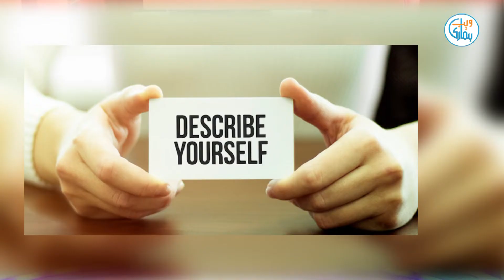Nusrat Haris Funny Interview | Nusrat Haris Voice of Nation | Subah e Nau | Entertainment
The name of Nusrat Haris does not need any introduction. She is a famous morning show host of PTV News. Besides that, she also served as production head and member Citizens-Police Liaison Committee (CPLC). She is the Chief Executive Officer (CEO) of Voice of Nation. In this video, Nusrat Haris provided answers of funny questions about politics and the media industry. Just check out the video for further details.
Nusrat Haris ka naam kisi taruf ka mohtaj nahi. Aap ek mashoor morning Tv show host hain. Is ke ilawa ap CPLC me bhi aoni khidmaat sar anjam de chuki hain. Is video me unhon ne mukhtalif sawalon ke dilchasp jawab diye hain. Mazeed janne ke liye video dekhain.